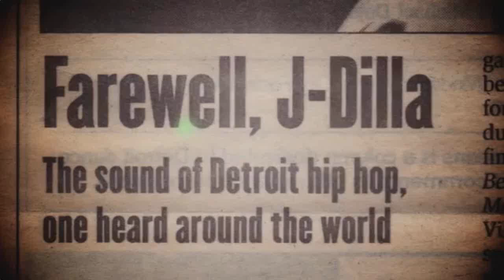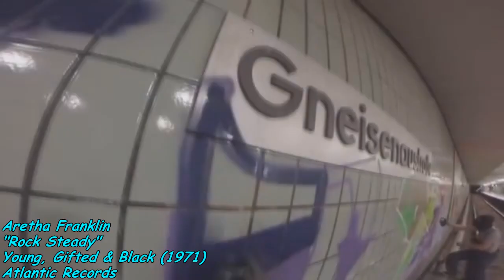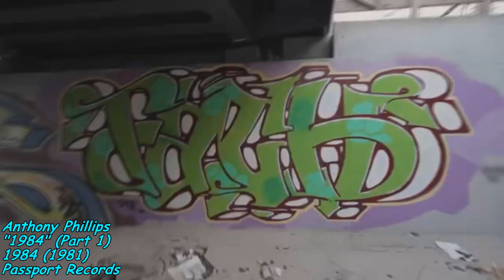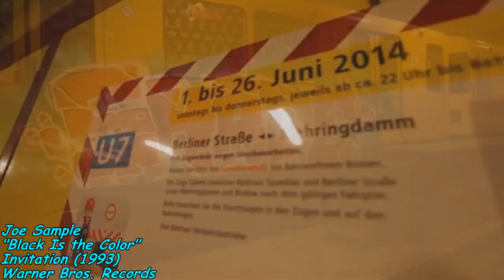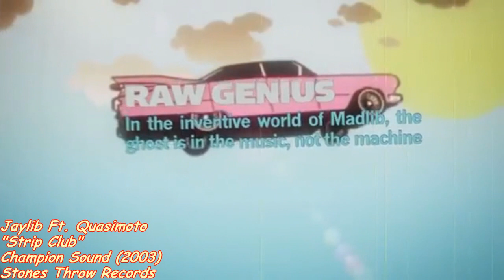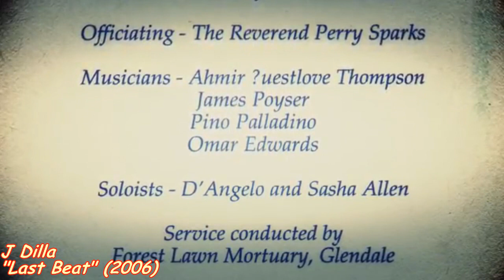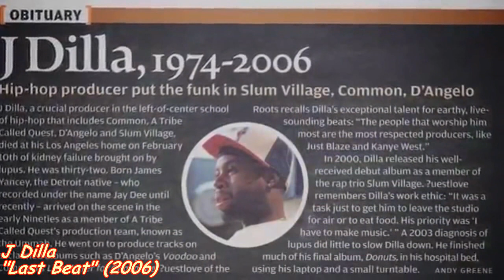Best J Dilla Beat Flips (Samples) [Part 9]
Follow My Clothing Company On IG @SaviorsKickinFlava (Yes We Do Ship)
Here's Part 9 My Niqqas, Sorry For The Wait My Power Was Off For A While But Now It's Here. This One Got Them Underground Jawns. I'm Doing These Videos All Out Of Respect For J Dilla & To Spread The Knowledge On The Best Producer In The World. If I Got Something Wrong Let Me Know

Before I Forget, All The Footage Comes From:
-Phat Kat - Cold Steel
-NEVER GROW UP - THE GRAFFITI SERIES (EPISODE 2)
-Busta Rhymes - Interview & Live Pt.2 @ VIVA Word Cup 1997 (HQ
-Yard Master USA Road Trip (Part 2)
-Edwin De La Rosa Lost Footage 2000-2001

Enjoy Da Ride